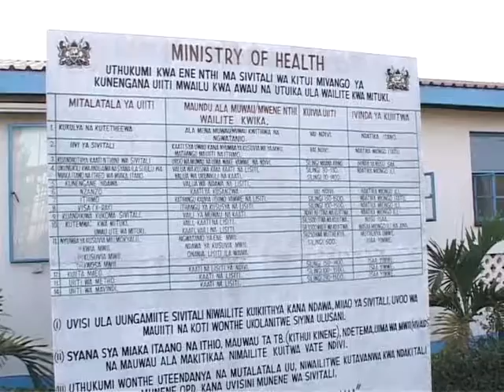CIC Documentary Trailer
Documentary of the making of health service charters for hospitals in Bungoma, Nyeri and Kitui